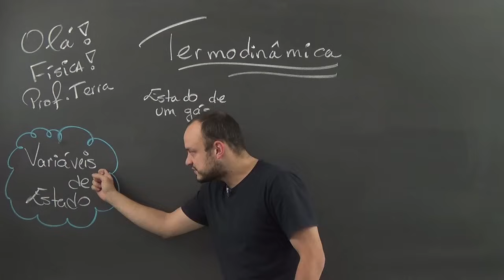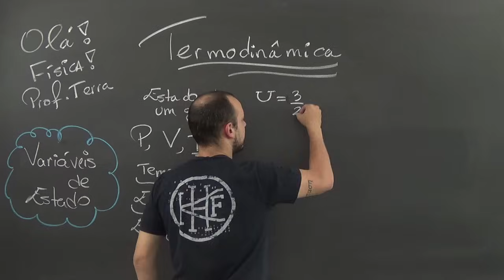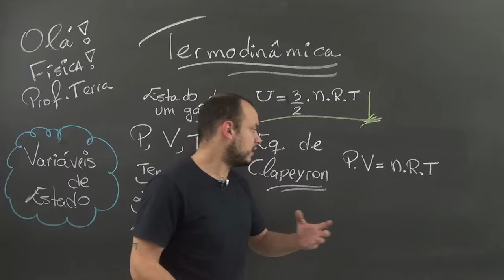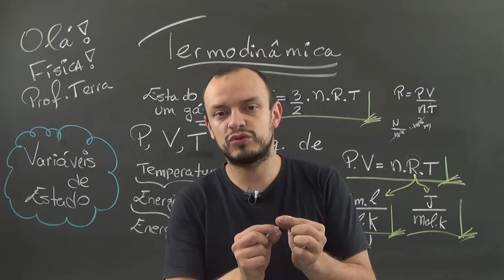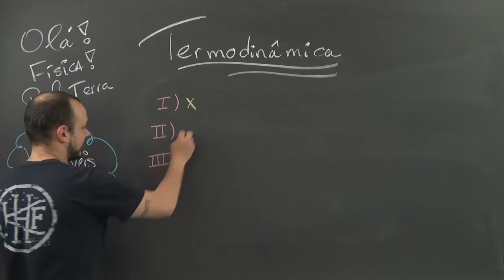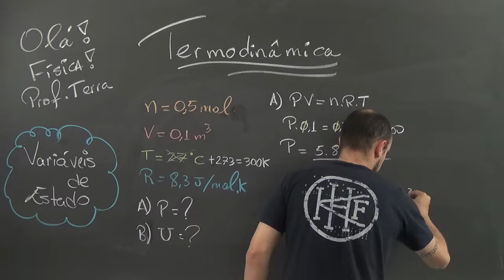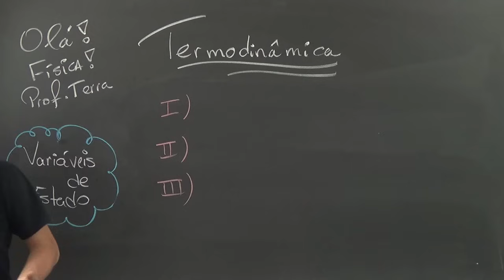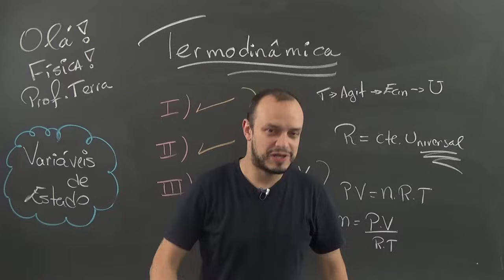Aula Física - Termodinâmica - Variáveis de Estado - STOODI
Nessa aula de Termodinâmica você vai aprender sobre Variáveis de Estado. QUER APRENDER MAIS?

Stoodi é um canal com videoaulas de reforço escolar e preparação para vestibular e ENEM nas matérias de Redação, Matemática, Português, Física, Química, Biologia, História, Geografia, Atualidades, Filosofia, Sociologia, Artes, Espanhol e Inglês.